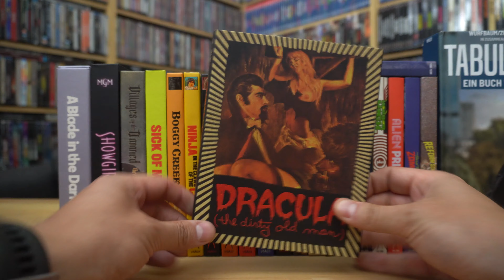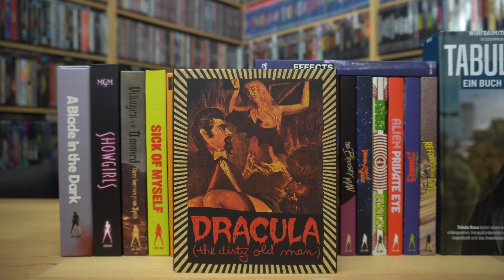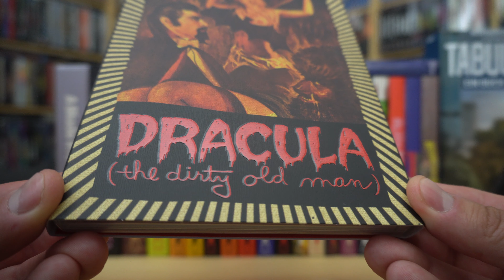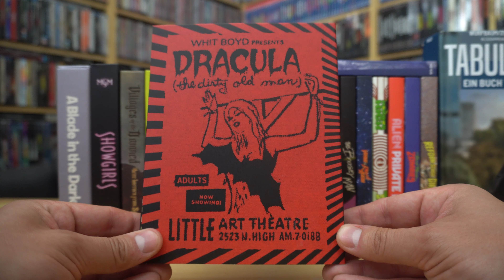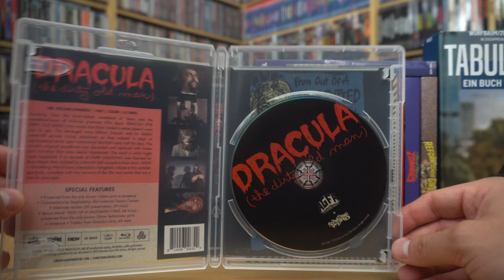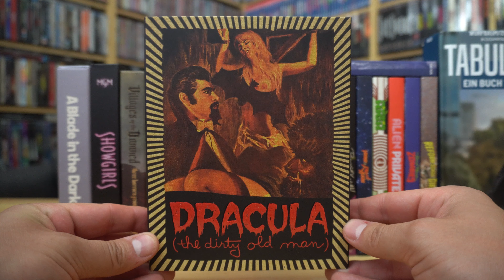DRACULA, THE DIRTY OLD MAN (US Blu-ray Schuber LE) / Zockis Sammelsurium Nr. 3765